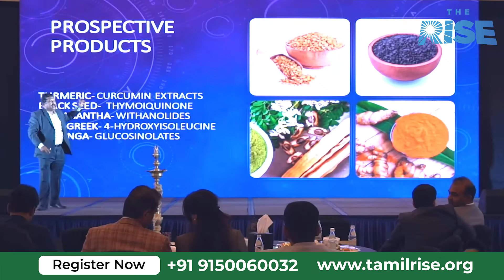என்னை கேலி பேசியவர்களின் வீட்டுப் பெண்கள்.. | Sivaji Ganesan | Nadigarthilagam | Aaroor Das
வசந்தம் விரிக்கும் வளைகுடா நாடுகள்!
வளைகுடா நாட்டில் தொழில் தொடங்க ஏனைய காரணங்கள் இருக்கும். அதில் மிக முக்கியமானது ஓமன் நாட்டின் ஒரு ரூபாய் என்பது இந்திய ரூபாய் மதிப்பில் 216 க்கு சமம், இது ஒன்றே நீங்கள் ஓமனில் தொழில் தொடங்க முக்கிய ஆயுத்தமாகும். இந்த எண்ணத்தை விரிவுபடுத்தவும் செயல்படுத்தவும் அதற்கு உதவி கரம் நீட்டவும் உங்களை அன்புடன் அழைக்கிறது The RISE அமைப்பின் மஸ்கட் மாநாடு.

உங்கள் வணிகத்தை உலகம் அறிய செய்ய வாருங்கள் மஸ்கட் மாநாட்டிற்கு..

For India Registration: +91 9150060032
For Global Registration: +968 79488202 / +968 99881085

Many Indian companies have established their infrastructure development projects in Oman successfully. If you have an idea to establish your business in women and gulf countries this is the right time to start the way of the first step. The RISE conducts the 12th global business summit in Muscat for our Tamils.

The RISE global Muscat summit
A way to Europe and African countries